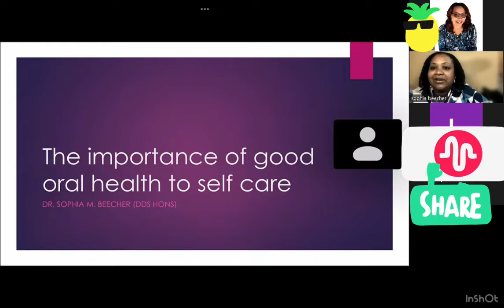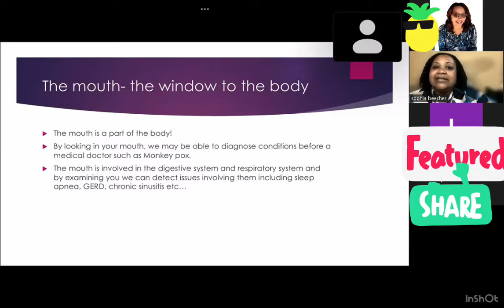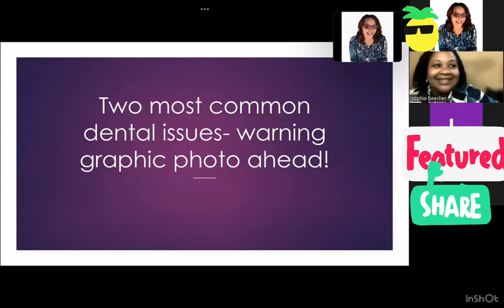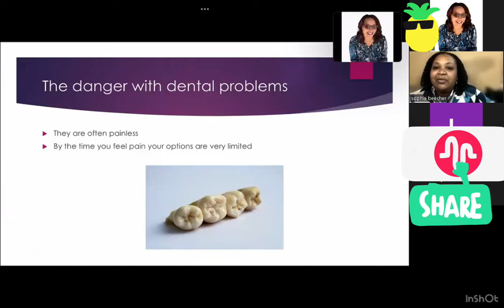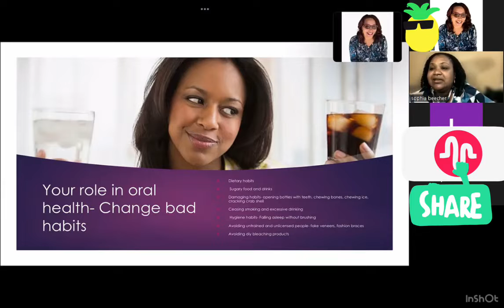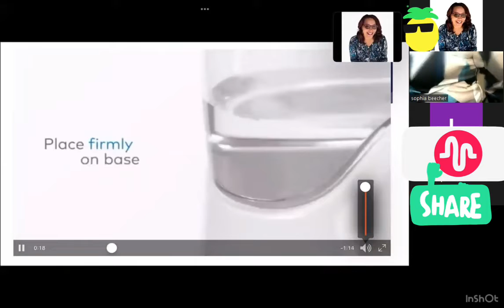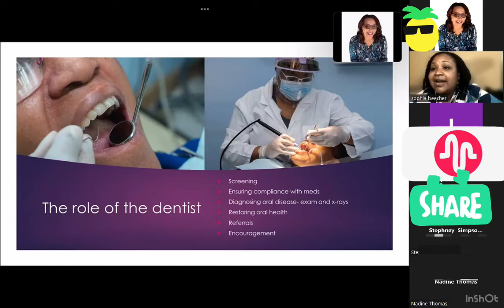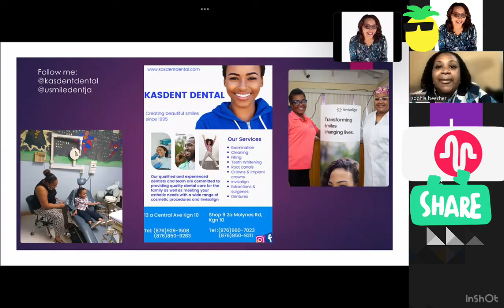Women’s group- The importance of oral health to self care